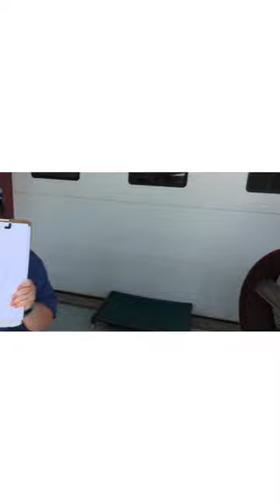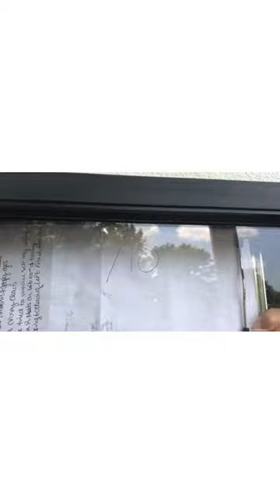Doggie Olympics: Diving Competition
The dogs of Hounds Hideaway compete for gold in the diving competition at the Doggie Olympics.